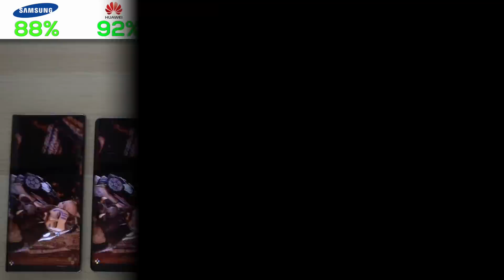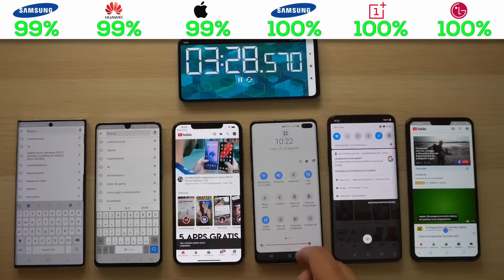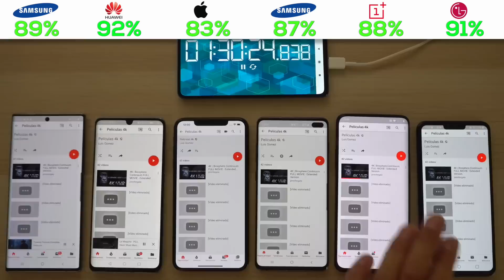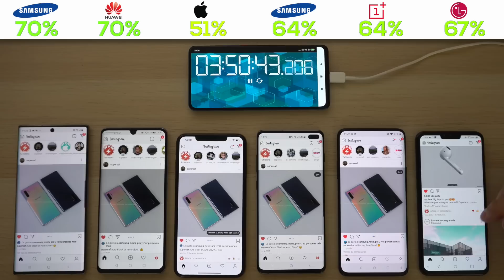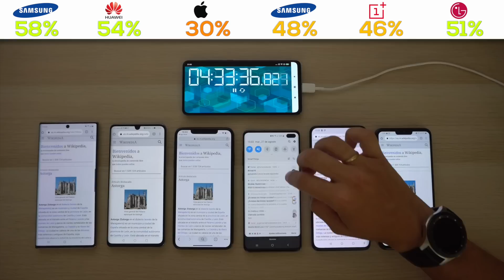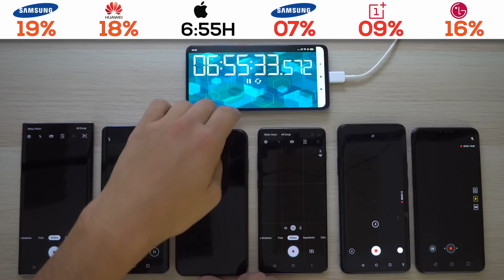Galaxy Note 10+ vs P30 Pro vs XS Max vs Galaxy S10+ vs OnePlus 7 Pro. TEST BATERIA EXTREMO!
¡Super TEST DE BATERIA! Hoy el Galaxy Note 10+ vs sus rivales: El P30 Pro, XS Max, S10+... Los mejores moviles del mercado enfrentados entre si para ver cual de ellos tiene mayor duración de bateria en todos los aspectos.

👉 ENLACES DEL VÍDEO:

1. Galaxy Note 10+
2. Huawei P30 PRO
3. iPhone XS MAX
4. Galaxy S10+
5. OnePlus 7 Pro
6. LG V50 ThinQ